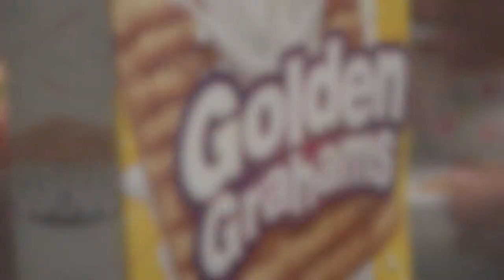Melvin Booker TRAILER